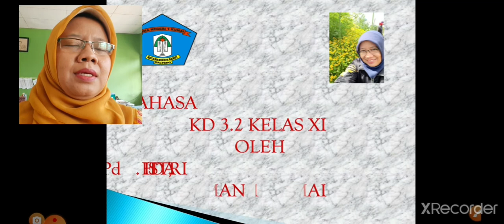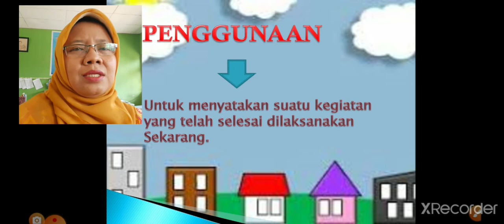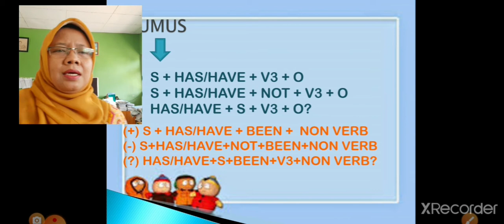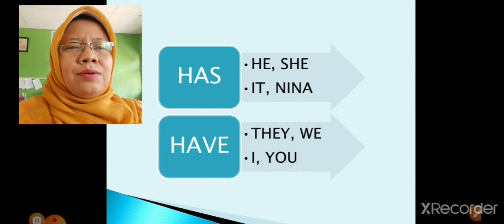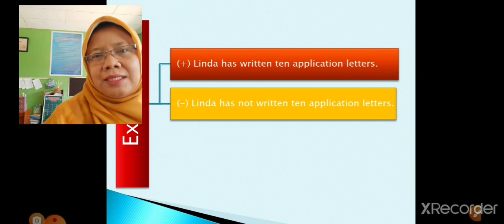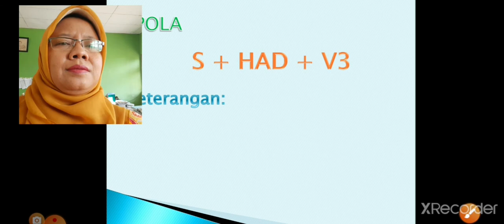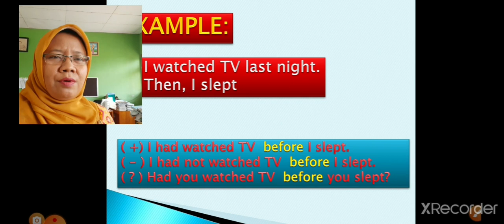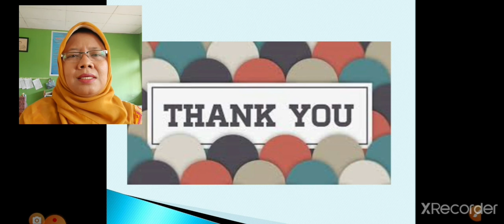Present Perfect Tense & Past Perfect Tense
Materi KD 3.2 Mapel Bahasa dan Sastra Inggris Kelas XI